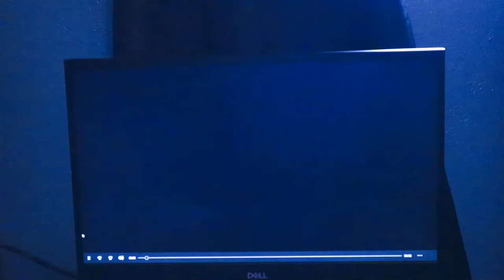Fatman /A Short Comedy Film Created by Connor McCauley and Corban Kellum (McMarxman07 & Ultra Films)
After being in a coma for five years fatman returns to his home city of Gotem, but when he arrives he is immediately is threatened by the villain known as the poker, who wants to destroy every Mcdonalds restaurant in the world. It's up to Fatman to stop the Poker and his evil schemes for good.
Here's the link to McMarxman07's Channel